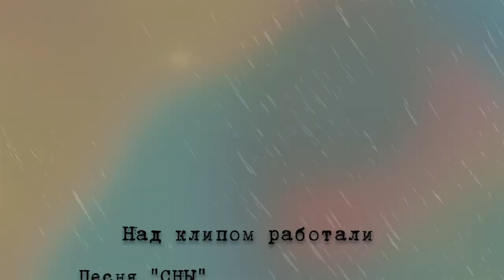Виктор Широкий - Сны // клип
Над клипом работали:
Клип «Сны»:
Художник - Ксения Пронина (Фрау Кестер)
Графика, анимация - Studio Solomatin

Песня «Сны»:
Музыка, текст, вокал - Виктор Широкий
Гитара - Михаил Егорычев
Бас - Руслан Семенов
Барабаны - Александр Гречаников
Запись - Михаил Егорычев
Сведение, мастеринг - Studio Solomatin

Record Label:
(с)Studio Solomatin
2022